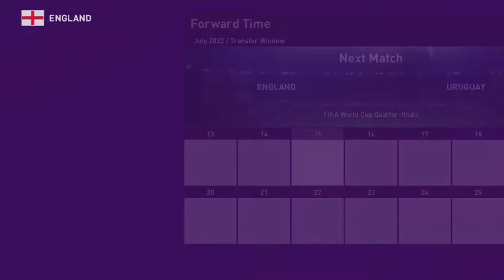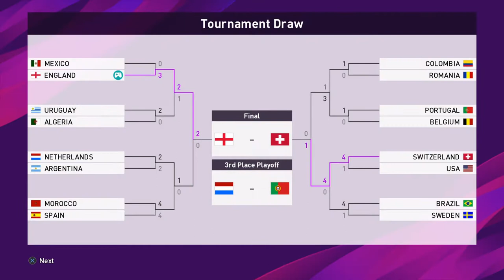PES 2020 - BECOME A LEGEND - ONE CLUB MAN - EPISODE 58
New series on PES 2020 BAL. One club man! Can we become a  legend and lead Sheffield United to glory!